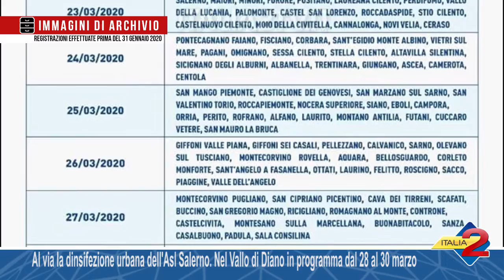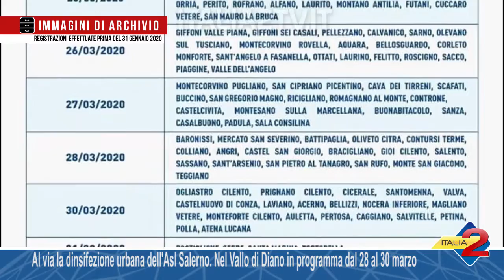Al via la dinsifezione urbana dell'Asl Salerno. Nel Vallo di Diano in programma dal 28 al 30 marzo